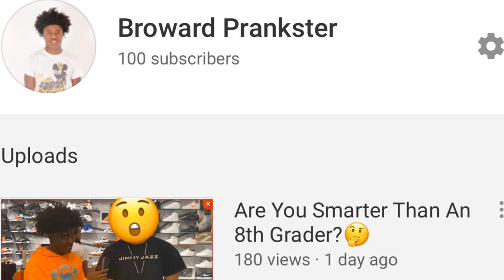Let Me Rate Your Florida Dancing 1-10 👀(Dillard High Edition)